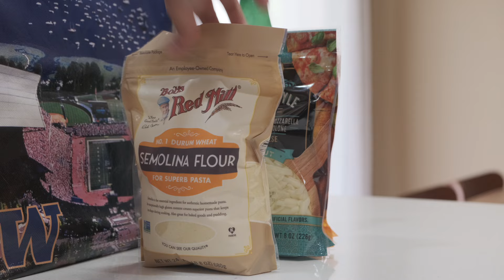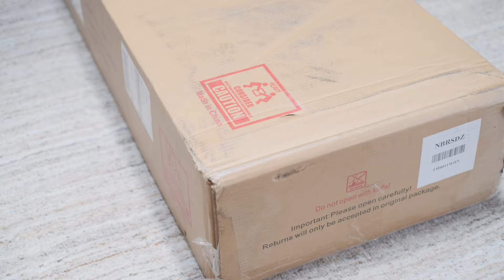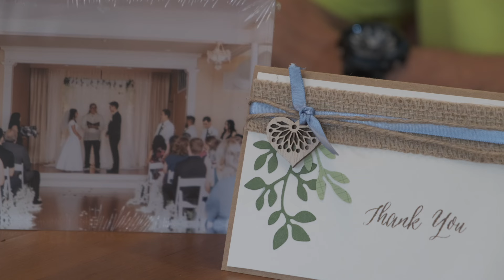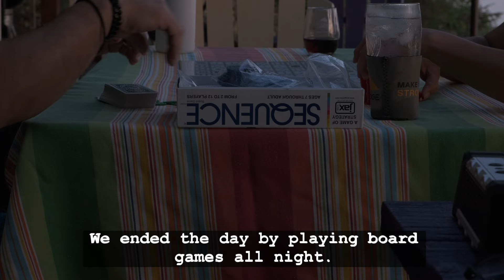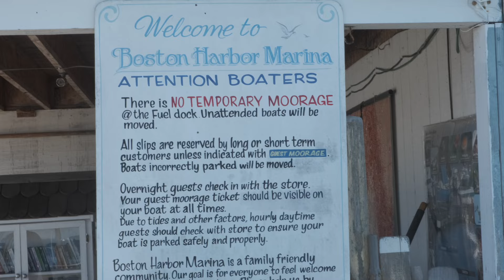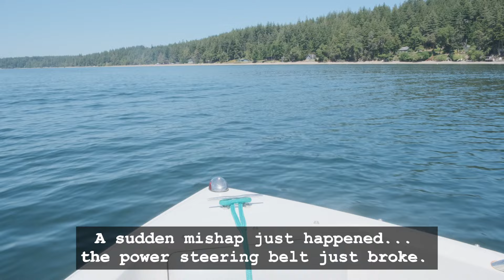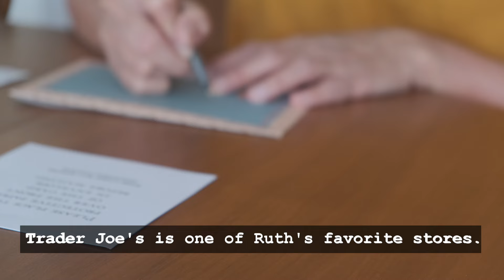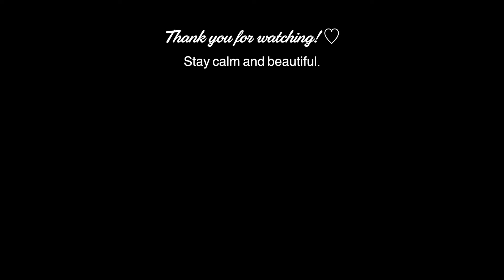Summer Diaries ☀️ | Cozy Days of Summer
In this video, we'll take you with us as we spend time with the company of family in our relative's beach house. We named this video: Summer Diaries because it's a compilation of different cozy days we spent this summer.

If you bought a Bissell Steamshot like we did, there was a recall notice just recently.
In here, we will show you how to request for a refund.

We hope you're having fun in your side of the world.

For subtitles in your language, turn on YouTube captions. Select the settings icon Image of YouTube settings icon at the bottom of the video player, then select "Subtitles/CC" and choose your language.

Editing Software: Final Cut Pro

Welcome to our slow, laid-back living, silent vlog channel! We are Russell and Ana, an American- Filipino couple, living simply and enjoying our life together in America.  You can see snippets of our adventures. We created this channel so our great great grandchildren will know who we are even when we're gone.

We do apologize for late reply but we do read everyone's comments with joy everytime and your comments always make us smile. Your kind comments give us not only joy but encouragement and strength for our next video.